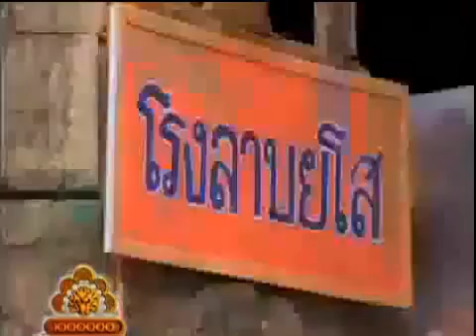ฮา กับแก๊ง สาม ช่า ชิงร้อยชิงล้าน 25